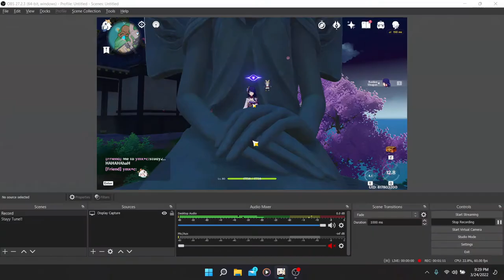1 day 1 pull before update 2.6 - Genshin Impact